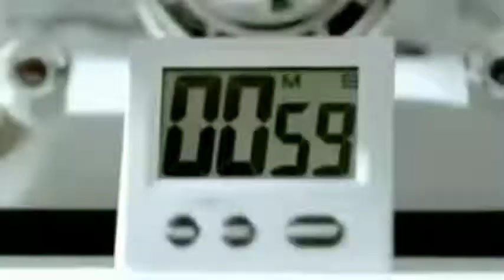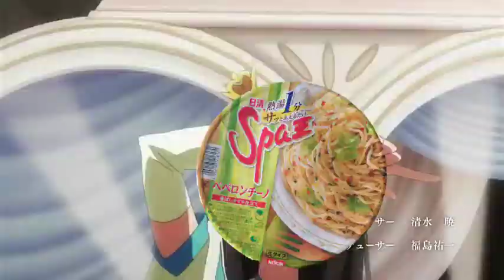アイドルマスパーニッシンデレラガールズOP Spar!!